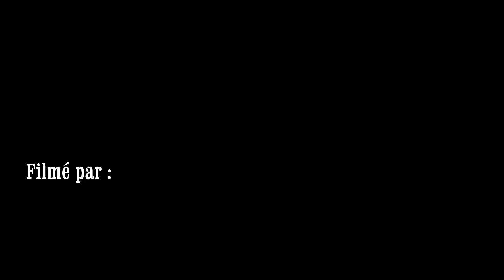Picolcrist Bil - show case " DDM " live okapi bar extrait long spectacle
Okapi bar Présente l'artiste Picolcrist Bil en Show Case Live / semi Live Le Samedi 04 Avril 2015, en spectacle ...

Cliquez sur HD pour voir en mode Original HD Merci ... Partie 01 &2
Voila les extrait du concert / Show case live de Picolcrist Bil Artiste Musicien a.k.a Mr Vaudoo un artiste a son genre du style très bigarré de l'Afrobeat- rap à la rumba congolaise, il continu a faire ses épreuves avec évolution comme le prouve ces œuvres musicales partout sur le net, Picolcrist Bil reste en actualité comme la révélation de talent africain sur tout les plates-formes de la world music ( musique du monde) et les radios de la diaspora. y comppris meme quelque chaines télés de sa régions. Pour ce samedi 04 avril 2015 l'artiste a mis feux chez OKAPI Bar à Lausanne,
juste avec son animateur du groupe DDM " Bilgador Bogas a.k.a La Bogassité de panam Karashika...
Article Pactole Imag'in Production / M.Bil Show